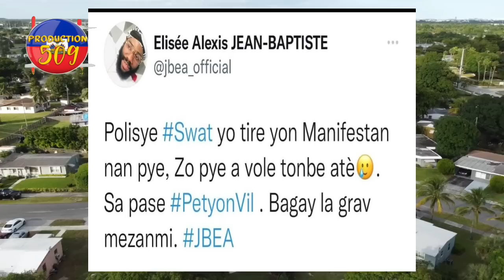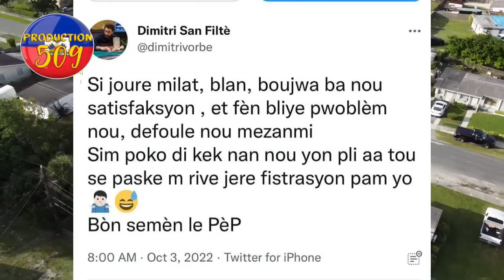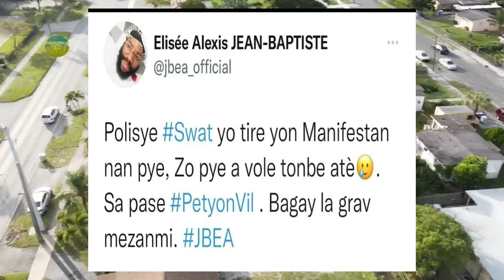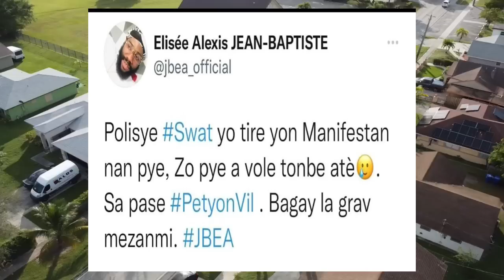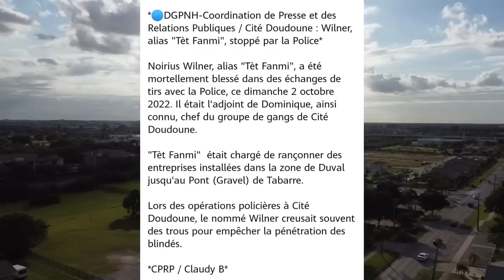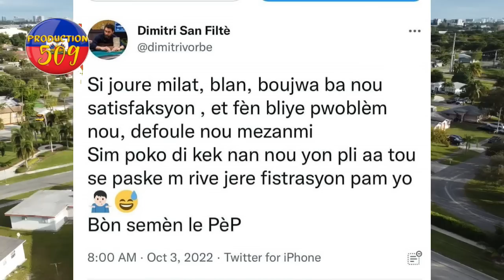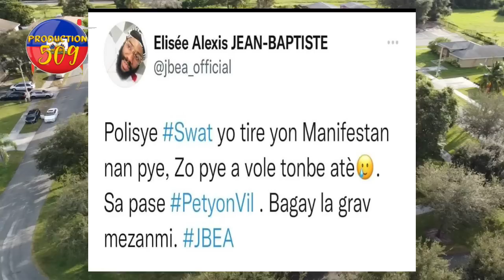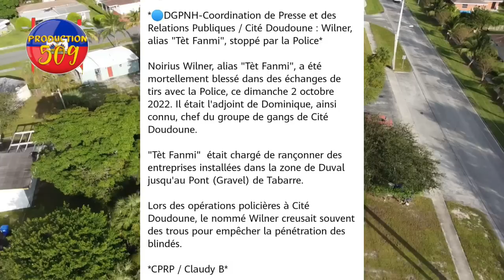Bandi kanaran met yon polisye toutouni lapolis touye yon chef gang nan site doudoune